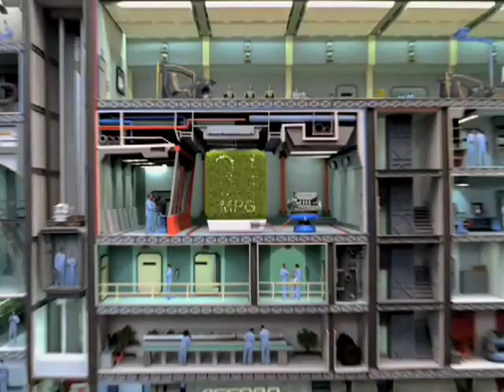Honda "All In One Place" Commercial, Motion Control Camera System provided by Pacific Motion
Honda "All In One Place" Commercial, Produced by Motion Theory, using the Graphlite Motion Control  Camera Crane from Pacific Motion

DIRECTOR
Mathew Cullen, Jesus de Francisco

Guillermo Navarro

EXECUTIVE PRODUCER
Javier Jimenez

PRODUCER
Matt Winkel

VISUAL FX SUPERVISOR
Bryan Godwin

MOTION CONTROL OPERATOR
Mike Leben
Motion Control Technicians
Craig Shumard, Chris Paxson, David Mansour, Garritt Hampton